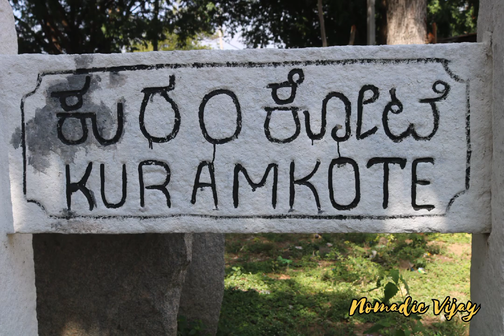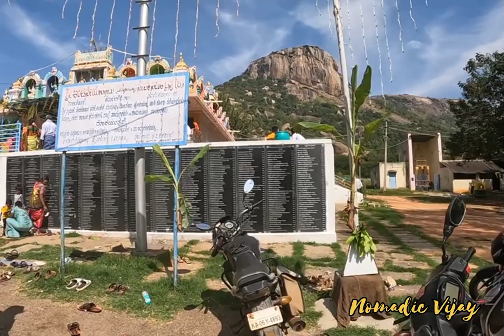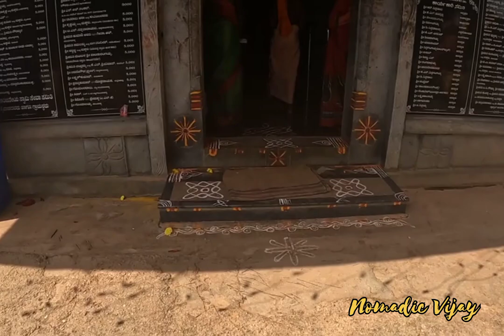Sri Doddakayappa Swamy Temple 🛕 Anjaneya Temple 🛕 Hanuman Temple 🛕 Sanjeevi Malai🛕Tamil Vlog🛕Travel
Kuramkote Doddakayappa swamy temple in tumkuru...